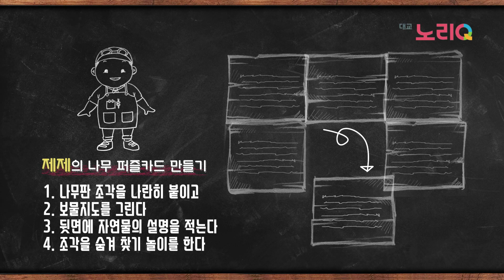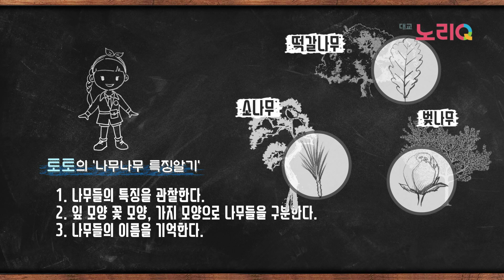플레이벤츄라 놀이레시피ㅣ숲에서 신나게 노는 방법ㅣ대교 노리Q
🚩플레이벤츄라 놀이레시피
숲에서 신나게 노는 방법!
모모의 숲 속 지도 만들기
제제의 퍼즐카드 만들기
토토의 나무 특징 알아보기